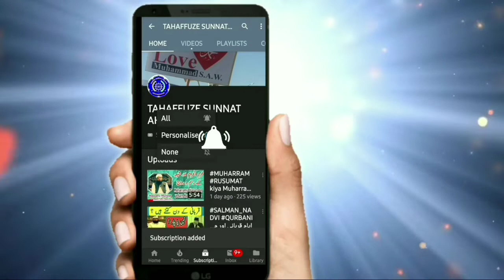Ahle Bait Aur Sahaba Ki Shan | हजरत हुसैन की शहादत का वाकिया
Story of Hazrat Husain Rz. And Azmate Sahaba and introduction of Shiya

Hazrat Husain Rz. Ki shahadat ka wakiya
Aur khandane Ahle bait

Jalsa Muharramul haram
At masjid e Walidain, Narol Ahmedabad

By_ Molana Muneer Ahmed Qasmi
 Nazim_ Majlise Tahaffuze Sunnat Ahmedabad